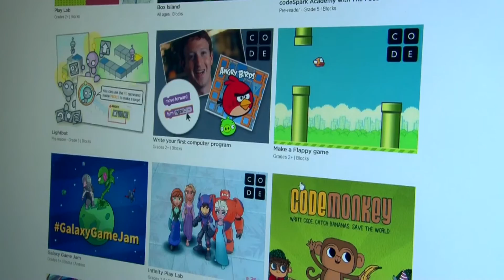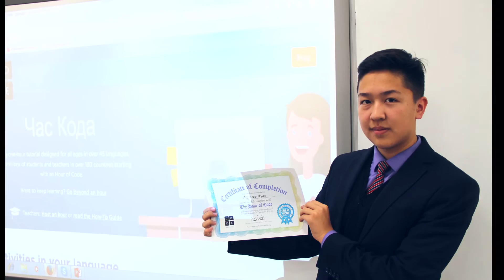"Час кода 2016"